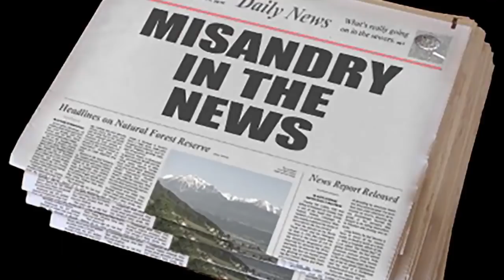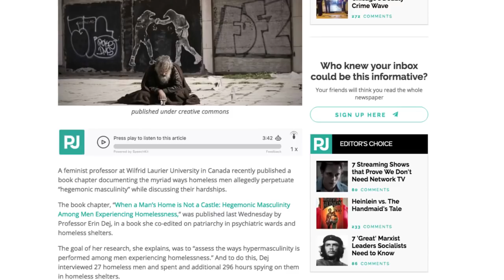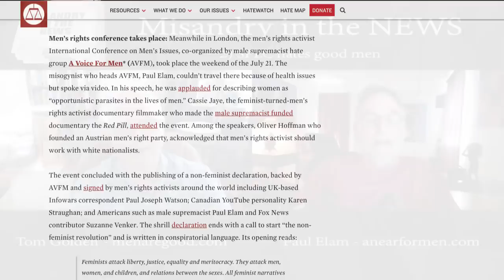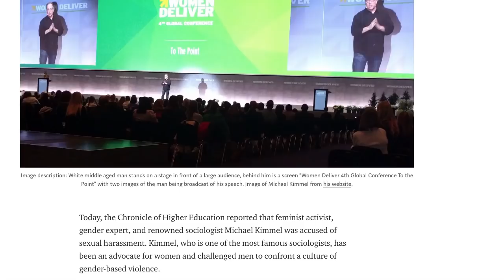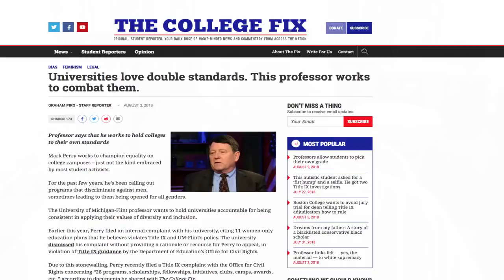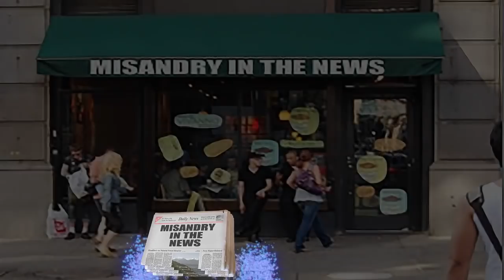Misandry in the News - Episode 1 (Tom and Paul)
#1 victim blame the homeless

#2 SPLC says AVFM is a hate group

#3  Michael Kimmel accused of sexual harassment

#4 Mark Perry uses title IX for good

Hugo Schwyzer

Fee for service consulting available.